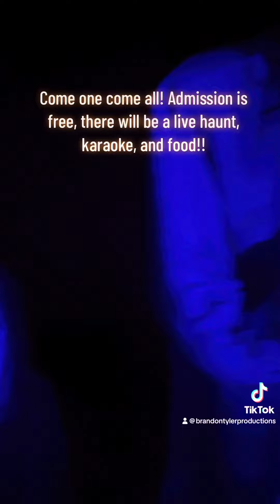Halloween Party Scary CREATURES in Halloween Adventure NYC 2024!